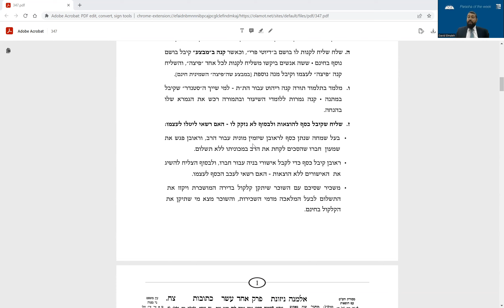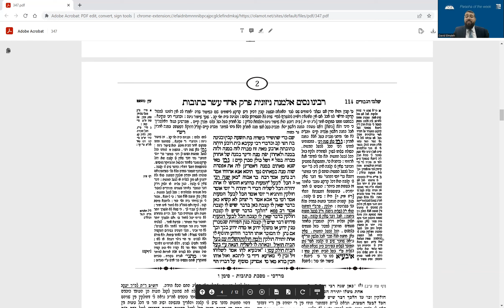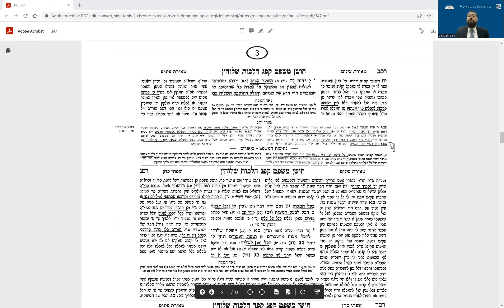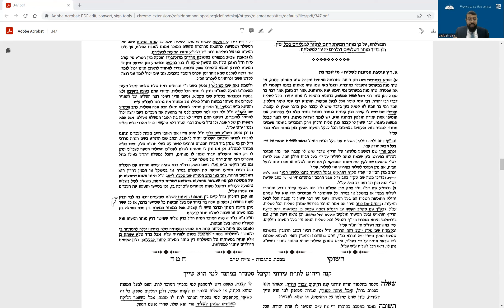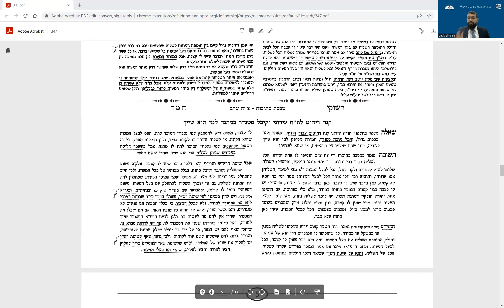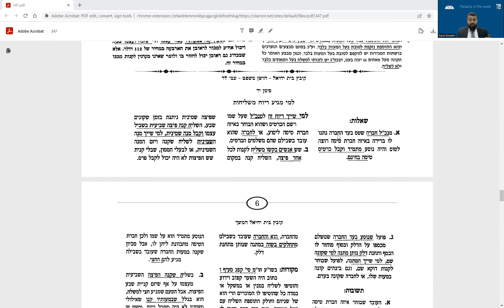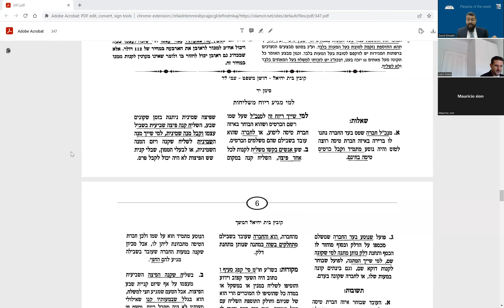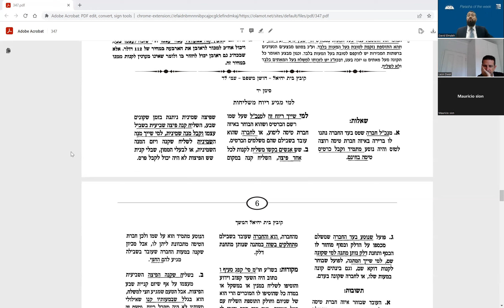If a messanger gets a free item who does it belong to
Choshen Mishpat Laws Hoshen Mishpat Shulhan Aruch Monetary Laws
Rabbi David Elmaleh Hechal Shalom Or Oziel Surfside, FL Rabbi at JELI Miami